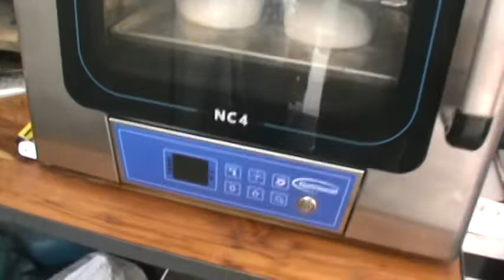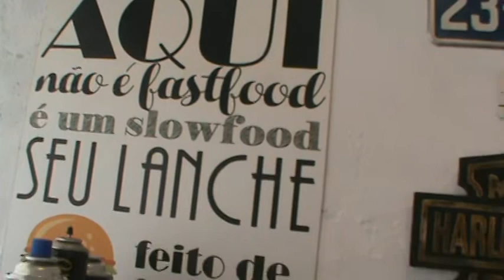Carone´s Cucina - Equipamentos Básicos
- Bancadas
- Masseira AR06
- Nathional Cook NC4
- Kilocal compacto